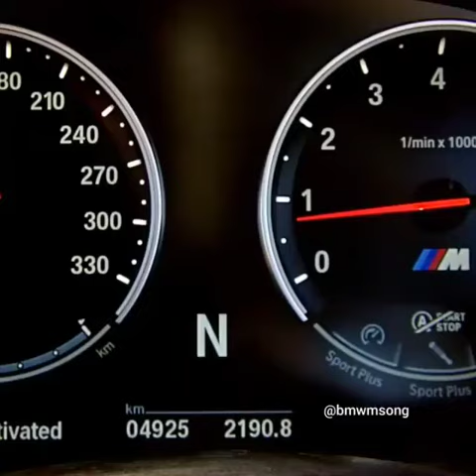سيطره الشركه البافاريه على الصحرا ✌️ bmw#